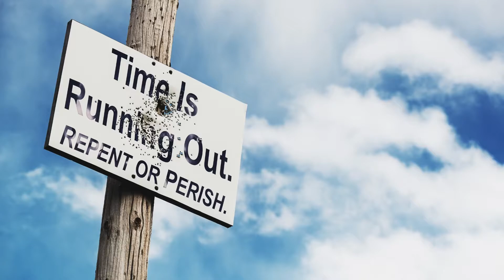July 27, 2022-Watchman News-Heb 12:1- Russia-Iran Deal-Qatar LNG Blockade, Iran sends Drones & More!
Hebrews 12:1 (New King James Version)
Therefore we also, since we are surrounded by so great a cloud of witnesses, let us lay aside every weight, and the sin which so easily ensnares us, and let us run with endurance the race that is set before us,

Ezekiel 1:1